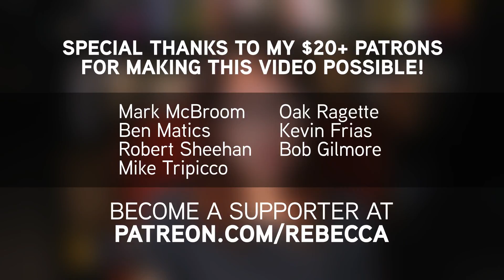Why the CDC's Advice for Some Women not to Drink Isn't So Bad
Lots of feminists are angry about the CDC's recommendations for women of child-bearing age: don't drink if you're having sex without birth control, as you may end up screwing up your potential future fetus. I agree with some of the criticisms and disagree with others. Here's what I think and the science that backs it up.